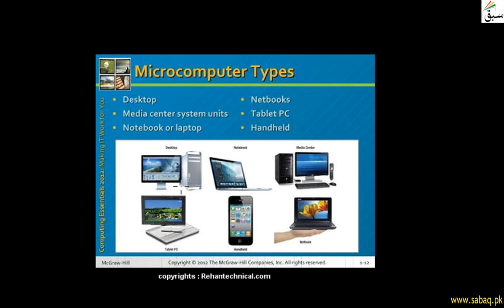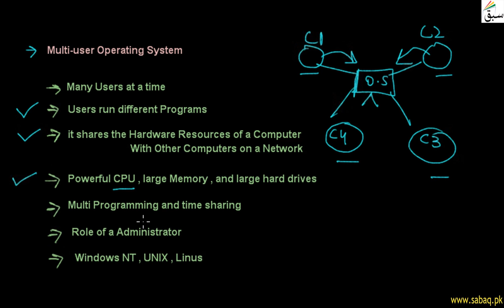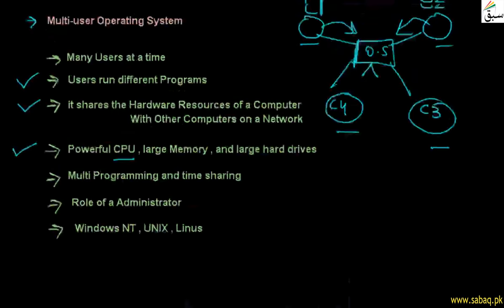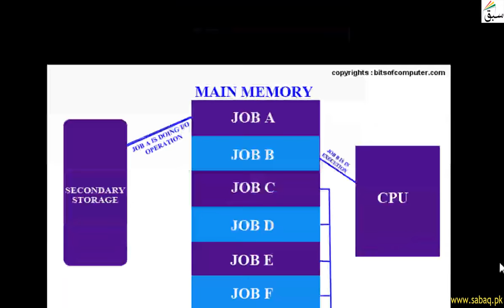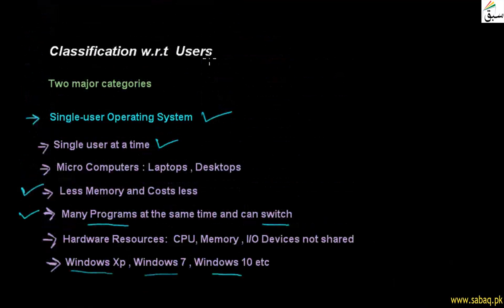Classification w.r.t Users, Computer Science Lecture | Sabaq.pk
Single User Operating System And Multiuser Operating System Are Types W.R.T Users
This video is about: Classification w.r.t  Users . Practice tests and free video lectures for Physics, Chemistry, Biology, Math’s, Computer Science, English & more subjects are also available at Sabaq.pk. So, subscribe to Sabaq.pk/Sabaq Foundation now and get high marks in your exams.

CLASSES WE COVER AT SABAQ.PK / SABAQ FOUNDATION:

1. KG
2. Class 1
3. Class 2
4. Class 3
5. Class 4
6. Class 5
7. Class 6
8. Class 7
9. Class 8
10. Class 9
11. Class 10
12. Class 11
13. Class 12
14. Class 13
15. Class 14
16. MCAT
17. ECAT
18. CSS

BOARDS WE COVER AT SABAQ.PK / SABAQ FOUNDATION:

1. FBISE
2. Sindh Board
3. KP Board
4. Balochistan Board
5. Cambridge

STUDY MATERIAL WE OFFER AT SABAQ.PK / SABAQ FOUNDATION:

1. Physics Lectures
2. Chemistry Lectures
3. Mathematics Lectures
4. Biology Lectures
5. English Lectures
6. General Science Lectures
7. Computer Science Lectures
8. General Math Lectures
9. Accounting Lectures
10. Statistics Lectures
11. Advance Accounting Lectures
12. Cost Accounting Lectures
13. Practice Tests
14. Physics Practical
15. Chemistry Practical